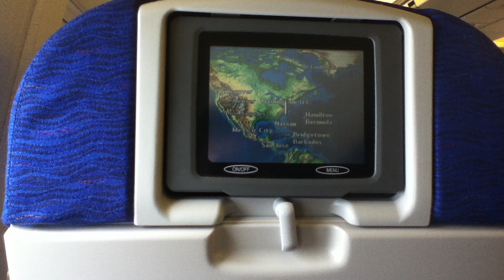There's something outside the window...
Over the summer on a flight to London, I got bored and took out my iPod to shoot some video of looking out the window.. and this happened 6 months later..